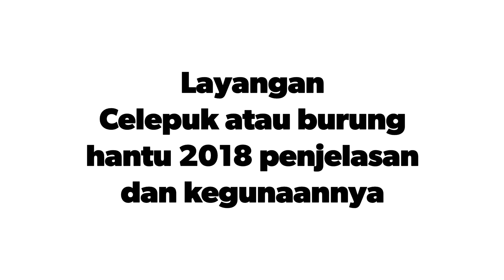Layangan celepuk bali 2018 penjelasan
Layangan
 Celepuk atau burung hantu 2018 penjelasan  dan kegunaannya

Untuk chatting atau bagi yg mau order layangan ukuran dan bahan itu yg  membedakan harganya bos

Smart phone ONEPLUS X oneplusx / Huawei p8 lite
EDITOR BY QUIK GOPRO 👇👇👇 👇 👇
You can download on play store or Apple store

Follow @wktv_bb2018